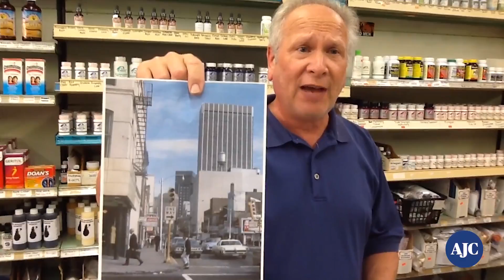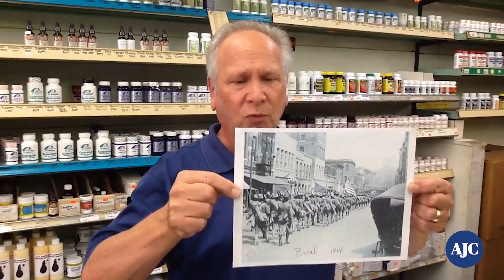VIDEO: Former owner of Miller's Rexall Drug discusses the changing south downtown Atlanta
Richard Miller recently sold Miller’s Rexall on Broad Street in a long-troubled section of downtown Atlanta just south of the Five Points MARTA station.